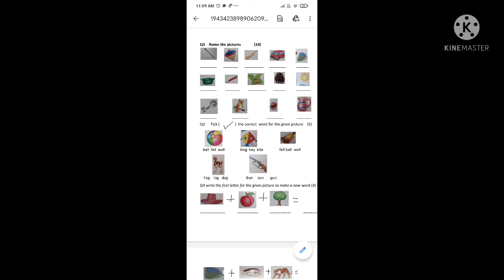lkg exam paper english